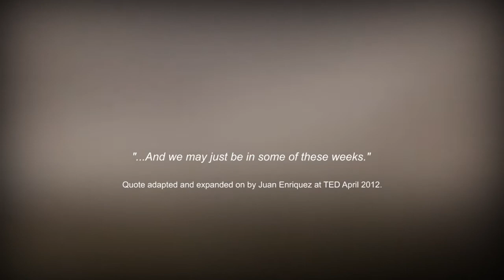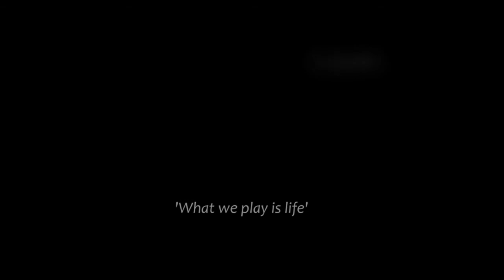TEDxCapeTown 2012: 'What we play is life'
TEDxCapeTown showcases inspirational ideas, but these are not just good ideas. These are ideas that challenge our very assumptions of the system we see ourselves a part of.

Famous jazz musician Louis Armstrong once said "what we play is life" and this quote inspired the theme for TEDxCapeTown 2012. It llustrates the light side of life and alludes to the fact that life is a game which we have to play and certain rules apply. But how we play and how we perform is ultimately up to us.

In the spirit of ideas worth spreading, TED has created a program called TEDx. TEDx is a program of local, self-organized events that bring people together to share a TED-like experience. Our event is called TEDxCapeTown, where x = independently organized TED event.

At our TEDxCapeTown event, TEDTalks video and live speakers will combine to spark deep discussion and connection in a small group.